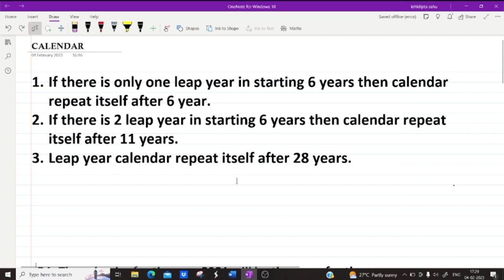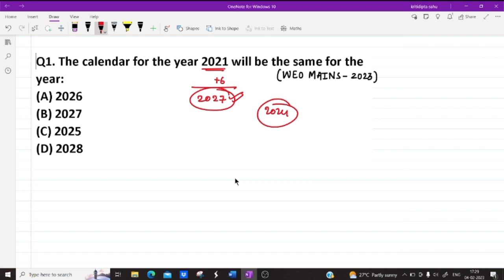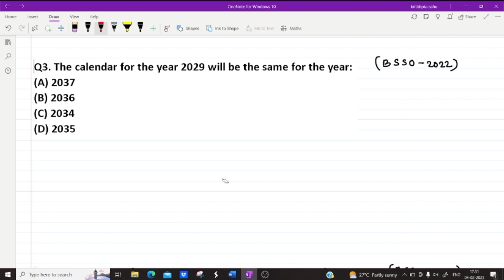CALENDAR BASED MCQS ASKED BY OSSC || CALENDAR FOR RHT/OCGL/RI/AMIN/SSC ETC. || COMPETITIVE ODISHA